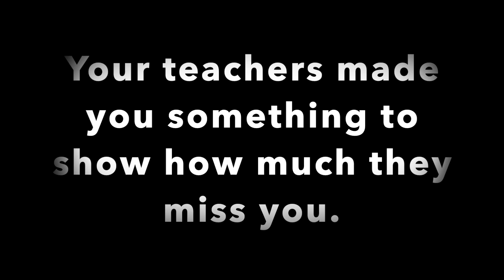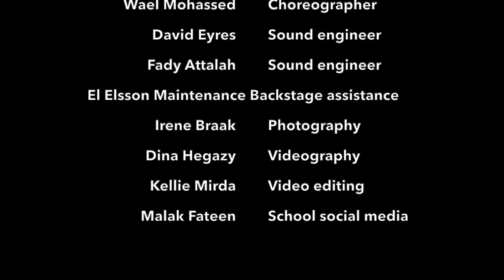We Miss You Alssonians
Our wonderful Alsson students:
Your teachers made you something to show you how much they miss you.